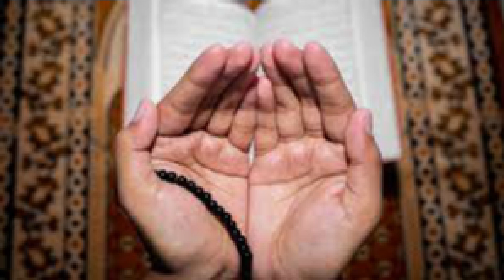Amal in Morning to Get Blessings | Ubqari Wazaif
@worldofislamicsolution2807 In this video wazifa is explained in morning to get blessings.